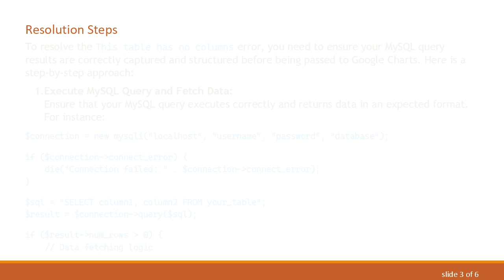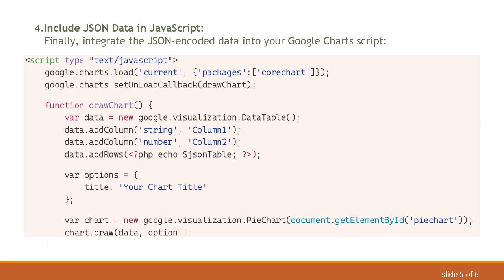How to Resolve the This table has no columns Error When Combining MySQL Queries for Google Charts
Summary: Learn how to efficiently resolve the `This table has no columns` error in Google Charts when combining MySQL queries. Improve your PHP and MySQL integration for data visualization with this guide.

If you work with PHP, MySQL, and Google Charts for data visualization, you may come across an issue where you encounter the error message This table has no columns. This error often arises when combining MySQL queries to feed data into Google Charts. In this post, we’ll explore why this error occurs and how you can resolve it.

The This table has no columns error typically indicates that the data array being passed to the Google Charts API is improperly structured. Google Charts expects a specific format where the data needs to be organized in rows and columns, and any mismatch can cause this error.

Common Causes

Empty Query Result: If your MySQL query returns no data, the resulting dataset fed into Google Charts will have no columns.

Invalid Data Structure: The data array may not be structured correctly into columns and rows as expected by Google Charts.

Improper Column Definitions: When initializing the data table, any missing or incorrectly defined columns can lead to this issue.

Resolution Steps

To resolve the This table has no columns error, you need to ensure your MySQL query results are correctly captured and structured before being passed to Google Charts. Here is a step-by-step approach:

Execute MySQL Query and Fetch Data:
Ensure that your MySQL query executes correctly and returns data in an expected format. For instance:

Prepare Data for Google Charts:
Convert the fetched data into an appropriate format compatible with Google Charts. Use an associative array to hold your data:

Encode Data to JSON Format:
Google Charts API accepts data in JSON format, so you need to encode your data array to JSON:

Include JSON Data in JavaScript:
Finally, integrate the JSON-encoded data into your Google Charts script:

Conclusion

By ensuring your MySQL queries return data, structuring that data correctly into columns and rows, and converting it to JSON format, you can effectively eliminate the This table has no columns error in Google Charts. Follow the steps provided to streamline your PHP, MySQL, and Google Charts integrations, making your data visualizations both functional and robust.

Happy coding!